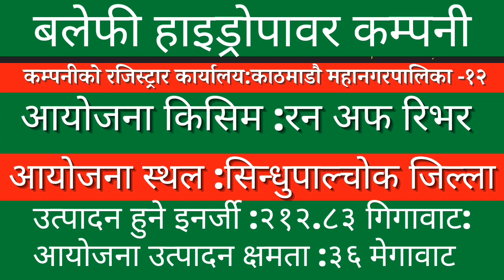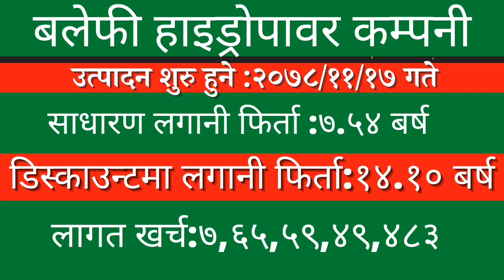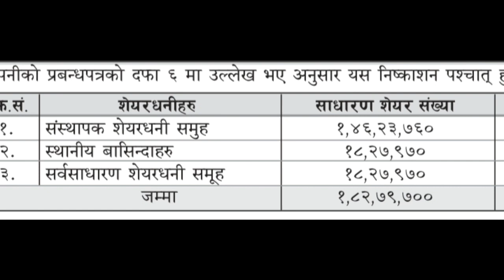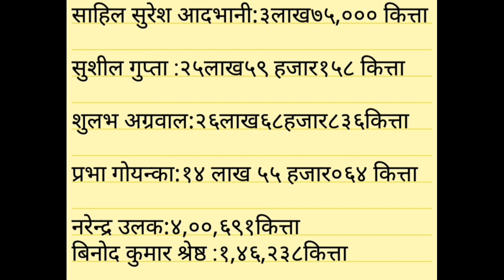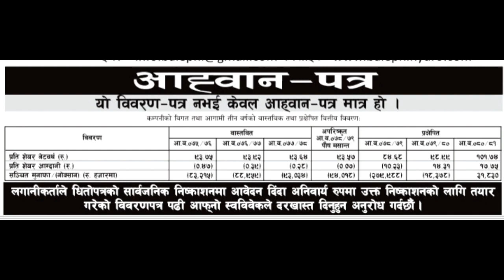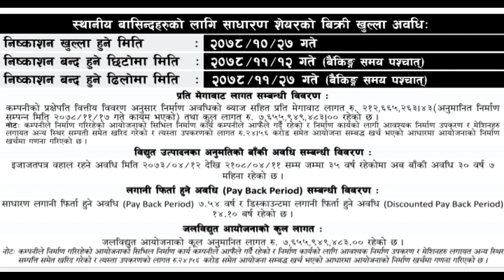balephi hydropower ipo for local || balephi hydro ipo for public || balephi hydropower ipo date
p/e_ratio
p/b_ratio